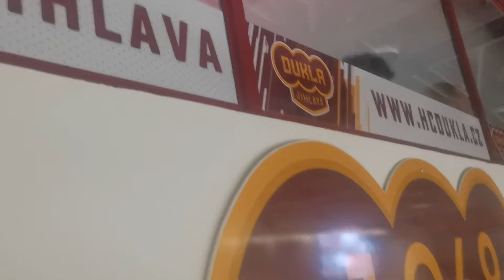HK Pelhřimov vs HK Jiskra Humpolec 6:2 video 1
Оваа видео е од регионалната лига на чешки е Крајска Лига на Регионот Височина која по ранг е четврта лига во Чешка. Меч од локалното дерби помеѓу ХК Пехржимов-ХК Јискра Хумполец. Тие 2 гратчиња се оддалечени 18 км и се во регионот Височина каде главен административен центар е градот Јихлава со големина од 50 000 жители додека Пелхржимов има 17 000 а Хумполец 11 000. Видео бр 1